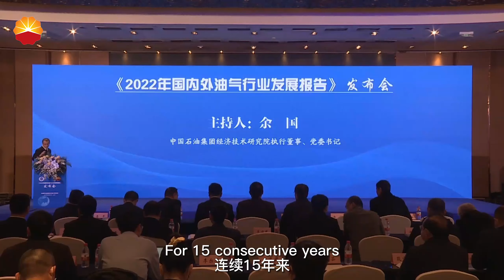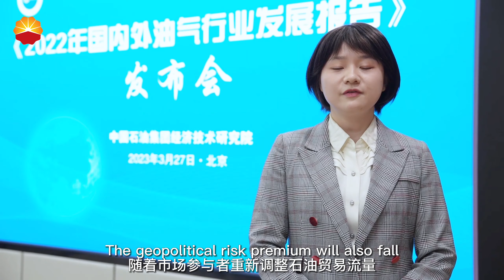2022 Domestic and International Oil and Gas Industry Development Report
On Mar 27, the "2022 Domestic and International Oil and Gas Industry Development Report" was released by the CNPC Economics and Technology Research Institute, a national think tank, in Beijing.
Take a look at the latest trends in the oil and gas industry!